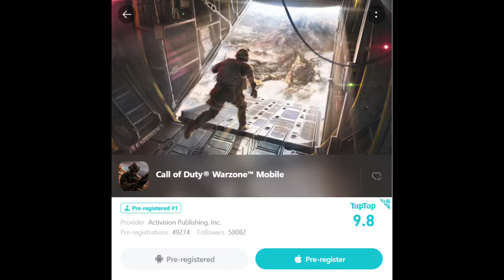HOW TO PRE-REGISTER WARZONE MOBILE! | IOS & ANDROID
Activision is creating an all-new, AAA mobile experience that will bring the thrilling, fluid and large-scale action of Call of Duty®: Warzone™ to players on the go.

Activision is also seeking skilled operators in all aspects of game development. This large-scale, battle royale experience is being built natively for mobile with cutting-edge technology designed to entertain gamers around the world for many years to come.

Hi, I'm Aries. Thank you for giving some time by watching this video that means a lot.